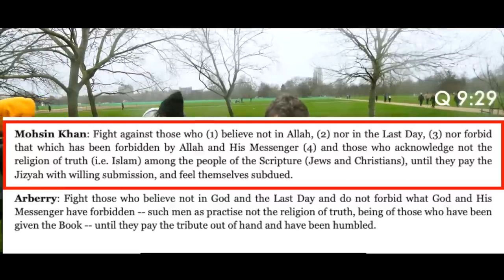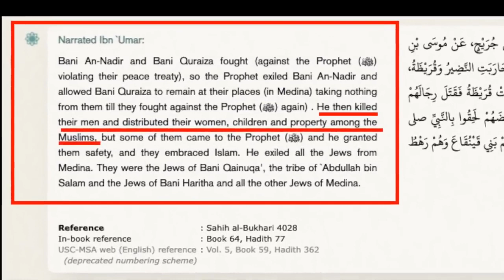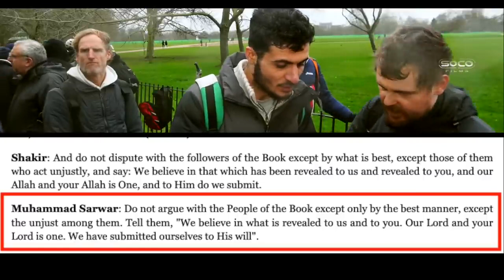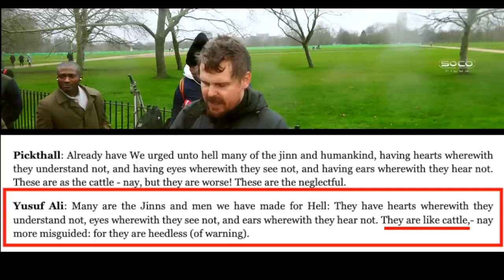Charges of Islamophobia condemn Muhammad! The double standards of the Muslim a